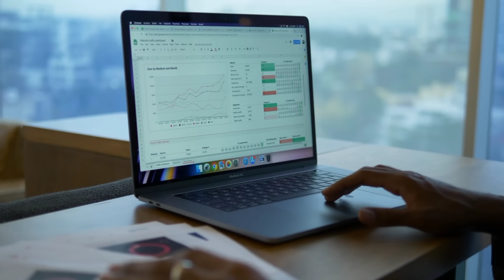Sốc! Sư Minh Tuệ "Bị"Cho Là Sử Dụng Máy Nghe Nhạc–Những Bí Mật Trong 13 Hạnh Đầu Đà Tập 23#tuannet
Sốc! Sư Minh Tuệ Bị Phát Hiện Sử Dụng Máy Nghe Nhạc–Những Bí Mật Trong Hạnh Đầu Đà